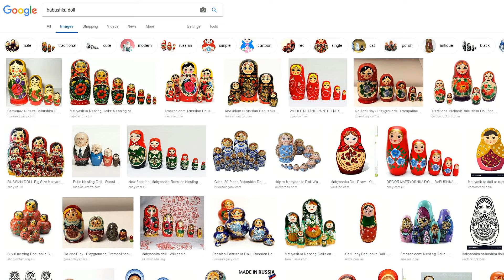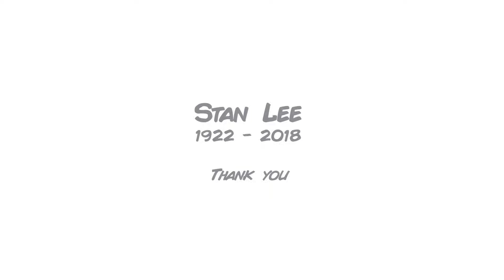STAN LEE NESTING DOLL Painting: Matryoshka Tribute!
JAZZA'S OFFICIAL SOCIALS! - Follow/Sub ↴